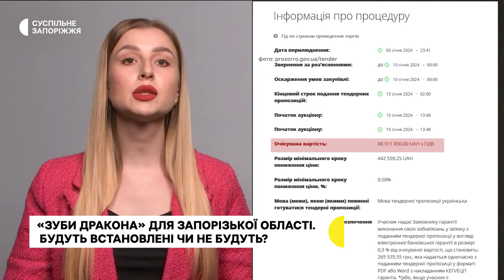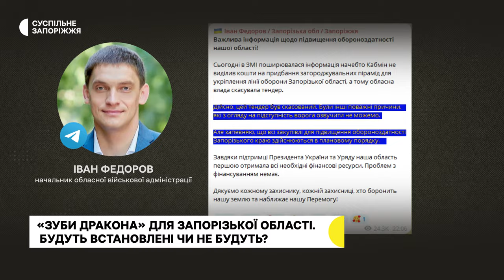«Зуби дракона» для Запорізької області. Будуть встановлені чи не будуть?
Уряд не виділив гроші на встановлення так званих «зубів дракона» для Запорізької області? Що сталося насправді – давайте розберемося.

Згідно з даними Прозоро, управління капітального будівництва Запорізької облдержадміністрації скасувало тендер на закупівлю загороджувальних пірамід. Їх мали придбати 45 тисяч штук.  Тендер оголосили цьогоріч 5 січня. Очікувана вартість – 88,5 мільйона гривень.